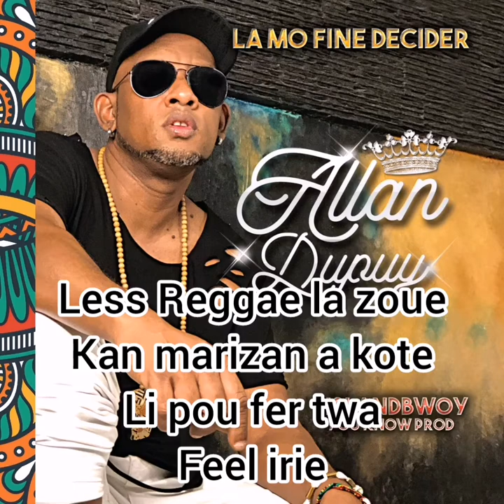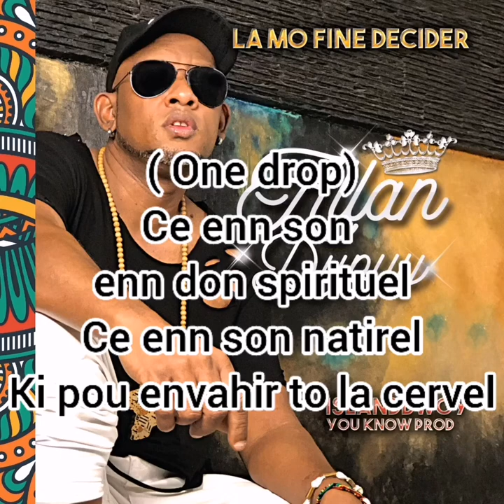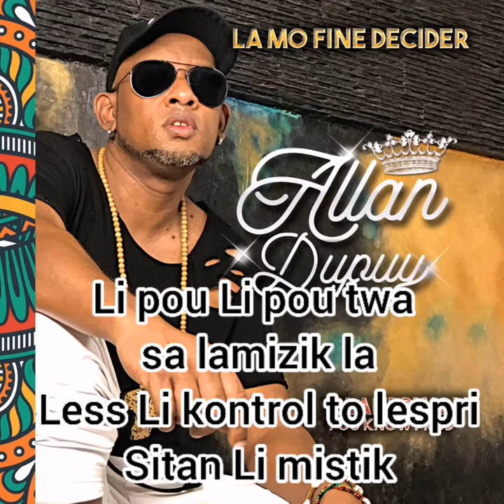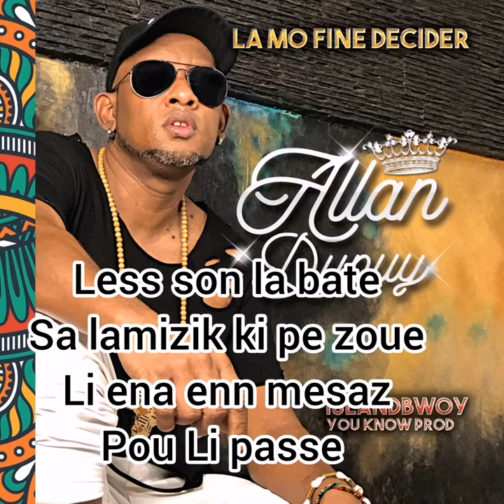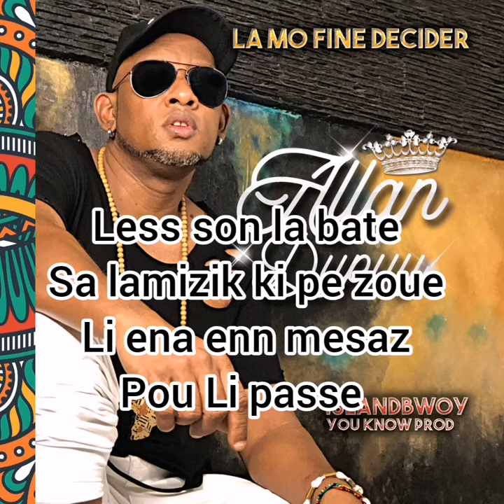Less Son La Bate - Lyrics Video Allan Dupuy Album 2021 La Mo Fine Decider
Album :  LA MO FINE DECIDER - Allan Dupuy   2021
Lyrics Video : Less Son La Bate [ Laisse Son La Bater ]
Video MaKeUp - CinArt & Deco
Copyright Reserve - IslandBwoy  You Know Prod [ Allan Dupuy ] 28.2021